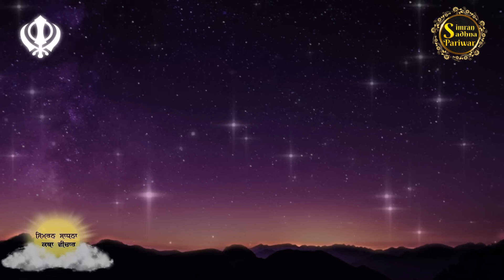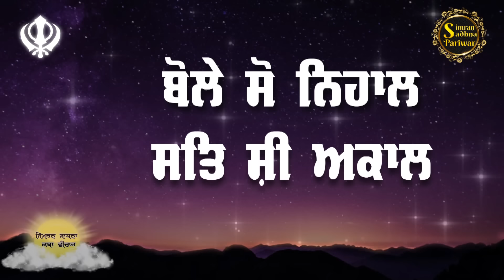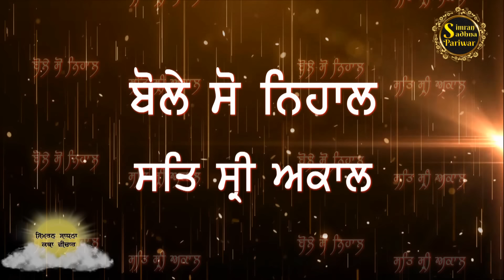Simran Sadhna Katha Vichar (Ep.661) | Bhai Gursharan Singh Ji Ludhiana Wale | Motivational | HD